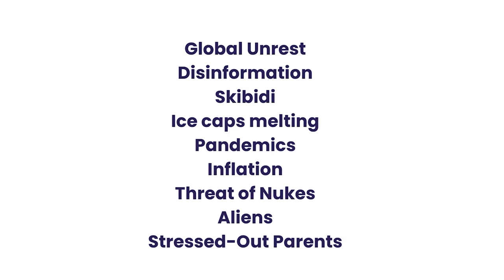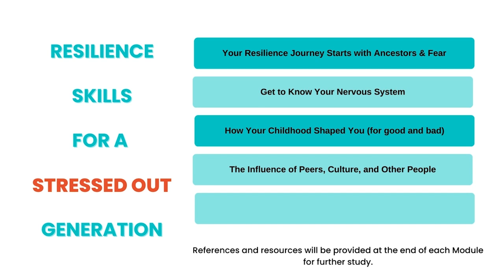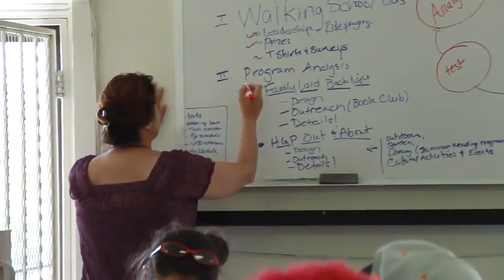Resilience Skills for a Stressed Out Generation INTRO Take the Quiz!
Intro - you're living through an especially challenging time in our human history. At the end of this 5 part series, you will have a personal "toolkit" to manage your stress and build the foundations for lifeline resilience, which is the pathway to living your life to your highest potential.

Chapters:
0:00 Things Stressing Out Today's Generation
:34 Intro to the Series and about Bounce Back Generation
1:00 Pyramid of YOU
1:10 Topics covered in this course
1:42 Where to find the RESILIENCE QUIZ (bbgtv.org)
2:00 About Jennifer (your instructor at Bounce Back Generation)
2:22 About Adverse Childhood Experiences
2:42 What is RESILIENCE?
3:00 Where to get Mental Health Resources
3:56 Where to get the free companion workbook download for this series "YOU AND STRESS: AN OWNER'S MANUAL"

Take our Resilience Quiz to find out your Bounce Back rate

Life is hard but Bounce Back Generation is a nonprofit that creates and shares tools to show us how to bounce back and forward. Our courses combine topics that include psychology, nervous system regulation, ancestral history of trauma and triumph, managing today's technical and global stressors, and understanding how childhood shapes us.

Please consider donating to help us continue to create free tools for emotional wellness